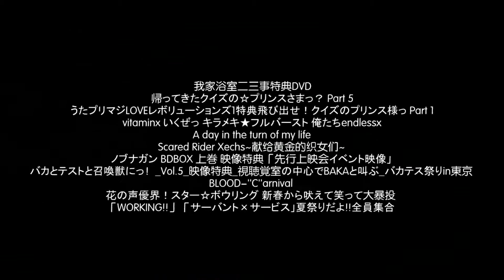[Vietsub FMV] [TattsunVN] Bộ sưu tập ngốc manh của chàng trai tuổi 32